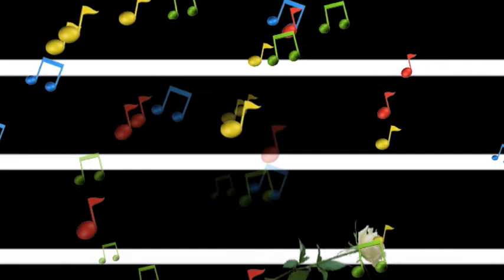李華進 肚皮舞剪輯